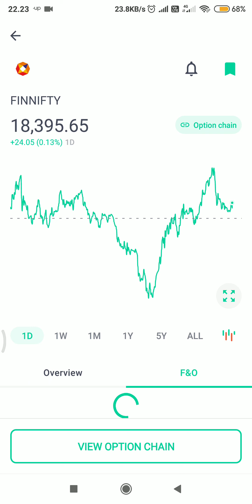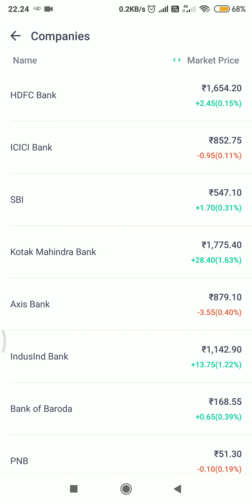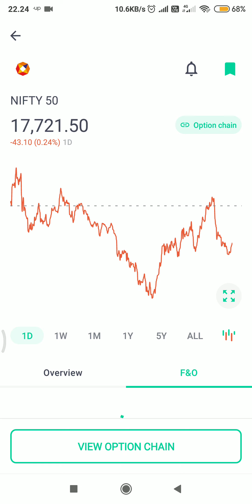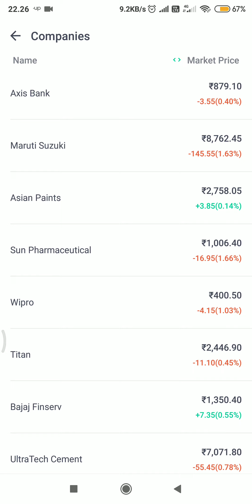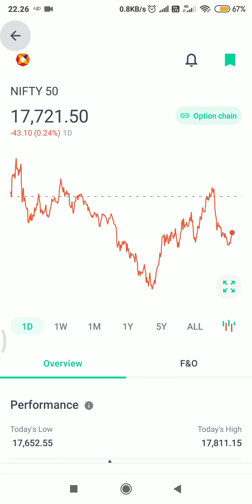WHY NIFTY 50 NEGATIVE CLOSED